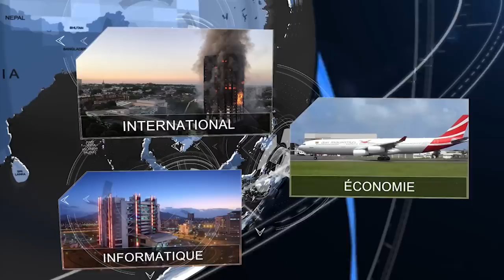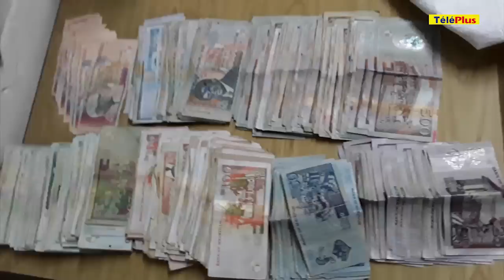Le Journal Téléplus - L’ADSU démantèle une usine clandestine de fabrication de drogue synthétique